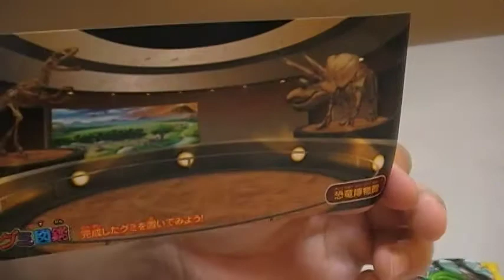Japanese sweets 「Dinosaur Silverberry Illustrated book」 How to make The first part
I put materials in the frame of the dinosaur by oneself and cook a cake. It is completion of the silverberry of the dinosaur if I pour a liquid to harden.